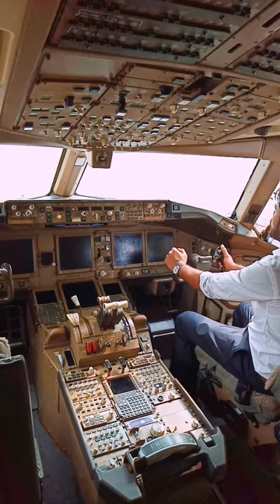fly | agilite k19